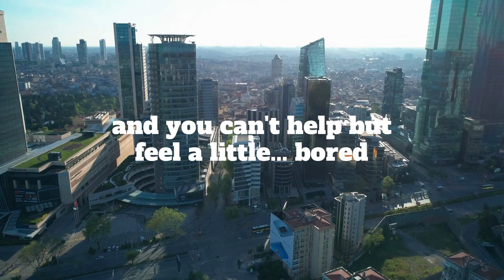[Chill House Type Beat] - Monday Morning At The office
Monday Morning At The office [Chill House Type Beat]
BPM 60 Key D Major

Monday morning. The office. 8AM. You're sitting at your desk, staring at the computer screen, and you can't help but feel a little... bored.

Why not take a quick break and listen to this chill house type beat? It'll help get you in the groove for the rest of the day!